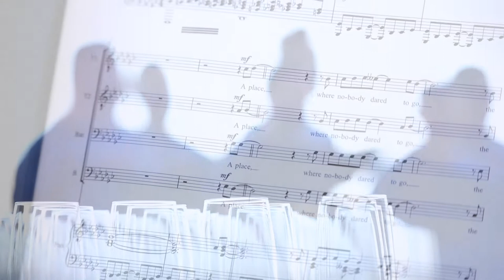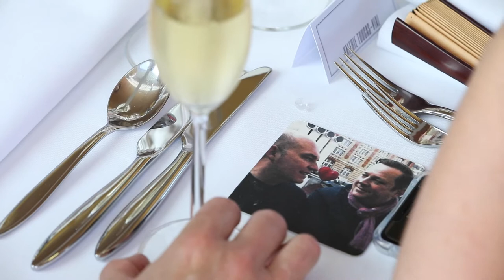A&O Gay Wedding in London | Southbank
Beautiful gay wedding in London!